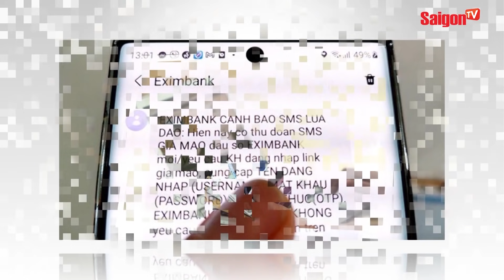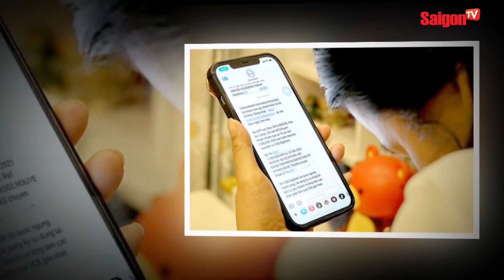Nợ hơn 4 TỶ, người đàn ông bị nhốt, dọa mang ra nước ngoài 'CẮT THẬN'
00:00 ĐIỂM TIN CHÍNH
00:56 TP.HCM BẮT ĐẦU CHIẾN DỊCH TIÊM VACCINE COVID-19 LỚN NHẤT TRONG LỊCH SỬ
02:05 LỪA ĐĂNG KÝ TIÊM VẮC-XIN COVID-19 ĐỂ ĐÁNH CẮP TÀI KHOẢN NGÂN HÀNG
03:11 ĐẾN PHUN KHỬ KHUẨN NHÂN VIÊN Y TẾ CHẾT ĐỨNG TRƯỚC CĂN PHÒNG NGẬP RÁC CỦA MỘT CÔ GÁI
04:23 PHÁ ĐƯỜNG DÂY SẢN XUẤT, TIÊU THU SÁCH GIÁO KHOA GIẢ CỰC LỚN TỚI 3 TRIỆU CUỐN
05:37 HAM RẺ MUA 2 'SIÊU XE' LẬU GIÁ THẤP, CHỦ XE NHẬN KẾT ‘ĐẮNG’
06:41 NỢ HƠN 4 TỶ, NGƯỜI ĐÀN ÔNG BỊ NHỐT, DỌA MANG RA NƯỚC NGOÀI CẮT THẬN
07:57 CẢNH GIÁC VỚI NẠN TRỘM BÌNH ĐIỆN XE TẢI
08:36 CỐ TÌNH LÁI XE NGANG NGƯỢC, TÀI XẾ BỊ ĐỔ NGUYÊN XÔ NƯỚC BẨN LÊN ĐẦU
09:56 SỐC VỚI CẢNH MẠNG NHỆN “KHỦNG” GIĂNG KÍN ĐẤT TRỜI SAU CƠN LŨ Ở ÚC
10:54 THUÊ 4 VỆ SĨ VÀ NUÔI 6 CON CHÓ ĐỂ BẢO VỆ CÂY XOÀI CHỈ CÓ 7 QUẢ
12:33 LẠ LÙNG NGÔI NHÀ TẦNG TRONG SUỐT 'NHÌN XUYÊN THẤU' MỌI SINH HOẠT BÊN TRONG

saigontvofficial Xem thêm thông tin và theo dõi chúng tôi tại